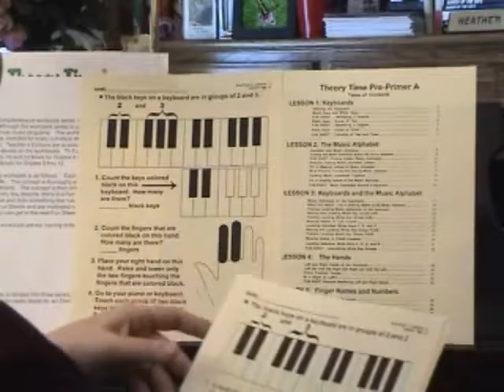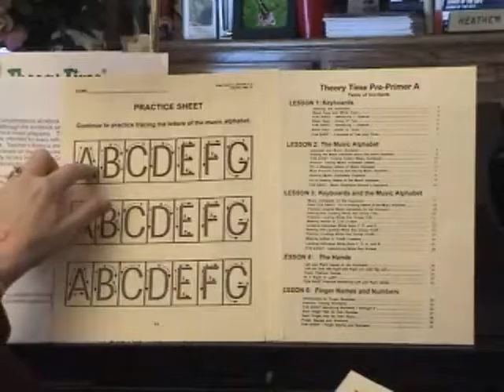Theory Time Reproducible Series Pre-Primer Worksheets Overview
Brief overview of the Theory Time Reproducible Series Pre-Primer Worksheets with author Heather Rathnau.